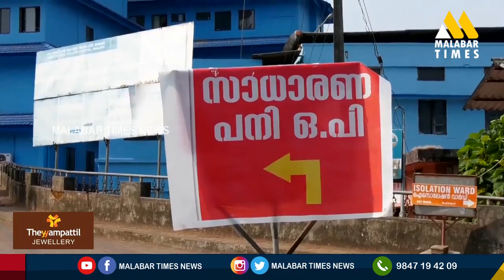സംസ്ഥാനത്ത് ഇന്ന് 82 പേർക്ക് കൊവിഡ് : മലപ്പുറം ജില്ലയില്‍ ആറ് പേര്‍ക്ക് കൂടി | Covid kerala News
സംസ്ഥാനത്ത് ഏറ്റവും കൂടുതല്‍ കോവിഡ് രോഗികളുളള ജില്ലയായി മലപ്പുറം മാറി.

ജില്ലയില്‍ ഇന്ന് മാത്രം 6 പേര്‍ക്ക് കൂടി വൈറസ്ബാധ സ്ഥിരീകരിച്ചു.

കോവിഡ് 19: മലപ്പുറം ജില്ലയില്‍ ആറ് പേര്‍ക്ക് കൂടി വൈറസ്ബാധ സ്ഥിരീകരിച്ചു

ഇതിൽ ഒരാള്‍ തിരുവനന്തപുരം ഗവ. മെഡിക്കല്‍ കോളജ് ആശുപത്രിയിൽ ചികിത്സയിലാണ്.

മലപ്പുറം ജില്ലയില്‍ ആറ് പേര്‍ക്ക് കൂടി ഇന്ന് (ജൂണ്‍ 15) കോവിഡ് 19 സ്ഥിരീകരിച്ചു. ഇതില്‍ ഒരാള്‍ക്ക് സമ്പര്‍ക്കത്തിലൂടെയാണ് രോഗബാധ. രണ്ട് പേര്‍ ഇതര സംസ്ഥാനങ്ങളില്‍ നിന്നും മൂന്ന് പേര്‍ വിദേശ രാജ്യങ്ങളില്‍ നിന്നെത്തിയവരുമാണ്. പുതുതായി രോഗബാധ സ്ഥിരീകരിച്ചവരില്‍ അഞ്ച് പേര്‍ മഞ്ചേരി ഗവ. മെഡിക്കല്‍ കോളജ് ആശുപത്രിയിലും ഒരാള്‍ തിരുവനന്തപുരം ഗവ. മെഡിക്കല്‍ കോളജ് ആശുപത്രിയിലും ചികിത്സയിലാണ്.

വാർത്തകളും വിനോദവും സബ്സ്ക്രൈബ് ചെയൂ.